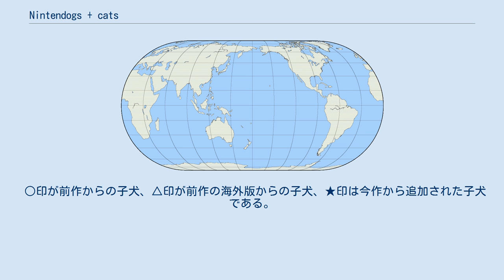Nintendogs + cats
『nintendogs + cats』（ニンテンドッグス プラス キャッツ）は、任天堂開発・発売のニンテンドー3DS用ソフトウェアである。
2005年に発売されたニンテンドーDS用ソフト『nintendogs』の続編（バージョンアップ版）にあたる。
 　前作『nintendogs』から6年ぶりの新作となる。
前作ではイヌを飼育できたが、今作ではイヌに加えて新たにネコも飼育できる。
毛並み、眼球のパーツが独立してモデリングされている、同じ犬種でも個体毎にプロポーションが異なるなど、グラフィック面も強化されている。
 前作と同様に3種類のソフトが、ニンテンドー3DSと同時発売された。
パッケージによって最初に飼うことの出来る子犬が異なる他、入手出来るアイテムが一部異なる。
飼うことの出来る子猫はどのパッケージでも同じである。
 なお本ソフトは、本体機能である「Miiスタジオ」で作成したMiiを使用できるほか、すれちがい通信でゲーム内の子犬・Miiの情報や3D写真・グッズ等の交換が出来たり、AR（拡張現実）、「いつの間に通信」に対応し、モーションセンサーを利用した歩数計機能を使って散歩が出来るなどニンテンドー3DSのコンセプトである。
 前作のパッケージは柴・ダックス・チワワであったが、今作では柴以外は全て入れ替えられた。
前作は柴のパッケージで登場したトイ・プードルがパッケージを飾って登場し、今作で初登場したフレンチ・ブルがパッケージを飾って登場した。
パッケージを飾らなかったダックスは柴のパッケージに登場し、同じくチワワはフレンチ・ブルのパッケージに登場する。
 なお、海外に関しては柴の代わりにゴールデン・レトリバーが起用されている。
当初は日本についても海外と同じくゴールデン・レトリバーを起用する予定であったが、柴の人気が高い日本市場を考慮し、パッケージを差し替える措置を執った。
猫に関しても同様の理由により、海外ではアメリカン・ショートヘアーが起用されているが、日本では三毛猫に差し替えられている。
 前作と同様に各パッケージによって最初に選べる子犬が違い、以下の通りとなる。
 今作では選べる子犬が増えて1パッケージに9種類が最初から選べ、前作で登場した子犬と海外版でのみ登場した子犬が全て登場し、新たに8種類（うち1種類は隠し）の子犬が追加された。
 別のパッケージの子犬の追加は前作と同様にすれ違い通信を行ったり、飼い主ポイントを一定以上上げることに加え、今作ではプレイ日数を経過することでも選べるようになり、最終的に全ての子犬が選べるようになる。
飼い主ポイントでの子犬の追加は前作では1匹ずつであったが、今作では3匹ずつでプレイ日数でも追加されるようになったため、前作に比べて子犬が早く揃うようになった。
 ○印が前作からの子犬、△印が前作の海外版からの子犬、★印は今作から追加された子犬である。
 今作から新たに追加された子猫。
子猫はどのパッケージも一緒で3種類登場する。
最初の子犬と仲良くなると選べるようになる。
 スタンダード、オリエンタル、ロングヘアの3タイプと、トラ柄、ポインテッド、ハチワレ、三毛といった模様の組み合わせから選べる。